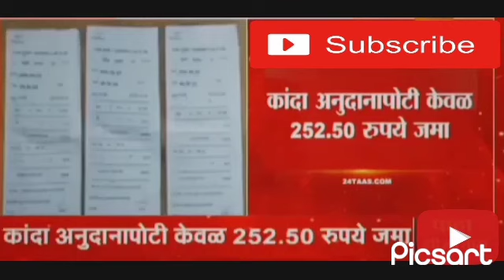कांदा उत्पादक शेतकऱ्यांची शासनाकडून फसवणूक ❎ 112 क्विंटल कांद्याचे चक्क 252.50 रुपये कांदा अनुदान.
कांदा उत्पादक शेतकऱ्यांची फवणूक :

                       लेट खरीप हगामातील कांदा या शेतमालाला बाजार भाव कमी प्रमाणात मिळाला होता. म्हणून शासनाने 350 रुपये प्रति क्विंटल असे जास्तीस जास्त 200 क्विंटल असे अनुदान मंजूर झाले होते. शासनाने तारीख वर तारीख असे लांबवत आता कुठं 10000 हजार रुपये प्रति शेतकरी असे अनुदान वितरित केले होते मात्र, मालेगाव येथील चिंचावड येथील शेतऱ्यांला त्यांच्या 112 क्विंटल कांद्याचे अनुदानास पात्र ठरले होते मात्र त्यांच्या खात्यावर 252.50 रुपये च जमा झाल्याने शासनाच्या प्रति शेतकरी खूप आक्रमक होताना दिसत आहे. व याची कसून चौकशी करण्यास शासनाला सांगितले आहे.

कांदा उत्पादक शेतकरी
कांदा बाजार भाव
कांदा अनुदान.